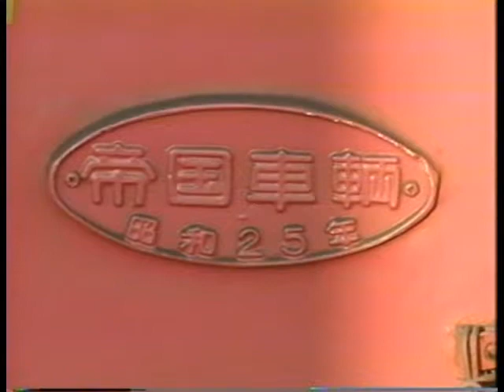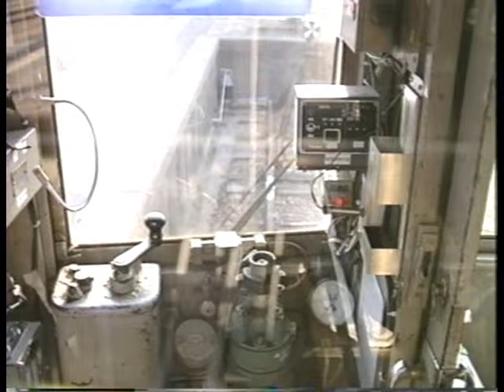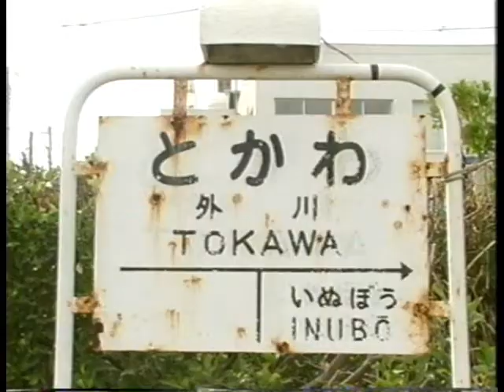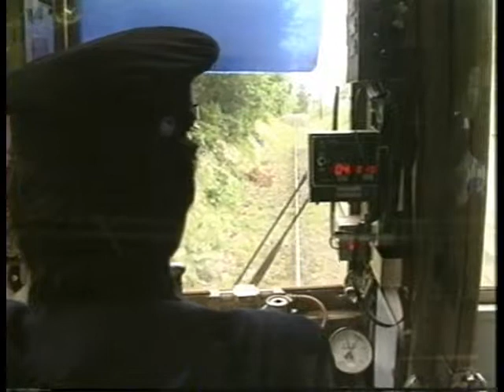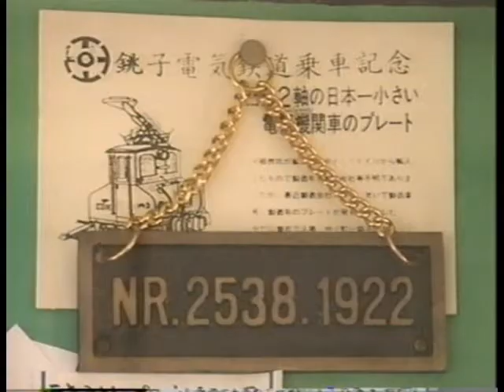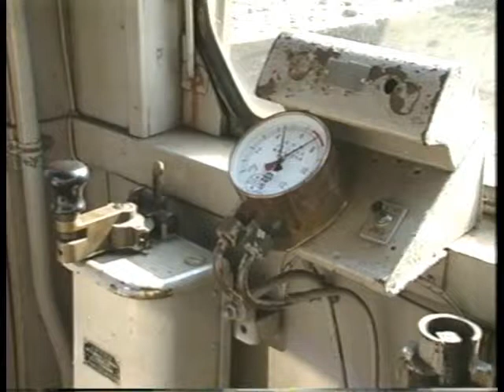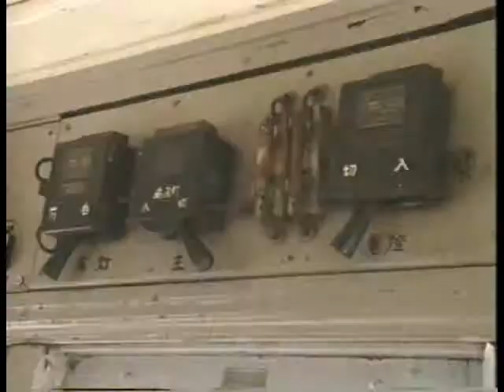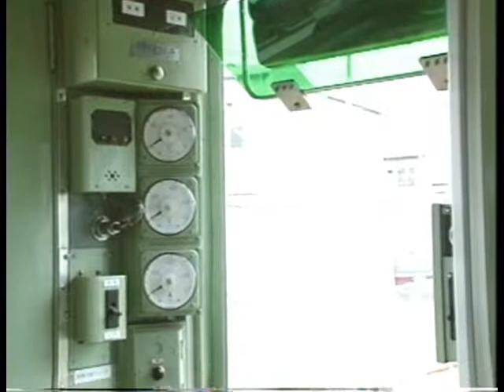銚子電鉄のすべて